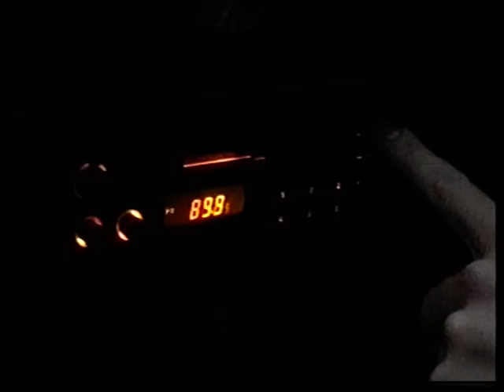hair cut for Jamieson 1997 by adr films